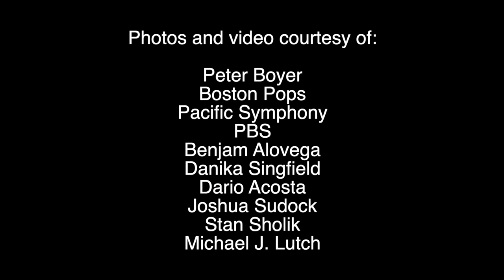BMI Composer Peter Boyer Shares His Story - Classical Music Month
From Billy Joel to Mozart, Peter Boyer’s muses have led him to a successful life as a classical composer with many facets to his music. In this exclusive video, the GRAMMY-nominee sits down with BMI to share his thoughts on his most famous work, Ellis Island: The Dream of America, the importance of collaborating, and winning the two BMI Student Composer Awards that started him on his way. Last year, BMI also featured a conversation with Boyer in MusicWorld. Read, watch and enjoy!

ABOUT BMI:

Celebrating over 78 years of service to songwriters, composers, music publishers and businesses, Broadcast Music, Inc.® (BMI®) is a global leader in music rights management, serving as an advocate for the value of music. BMI represents the public performance rights in 14 million musical works created and owned by more than 900,000 songwriters, composers, and music publishers. In 1939, BMI created a groundbreaking open-door policy becoming the only performing rights organization to welcome and represent the creators of blues, jazz, country, and American roots music. Today, the musical compositions in BMI’s repertoire, from chart toppers to perennial favorites, span all genres of music and are consistently among the most-performed hits of the year. Sign up for BMI’s The Weekly™ and receive our e-newsletter every week to stay up to date on all things music.